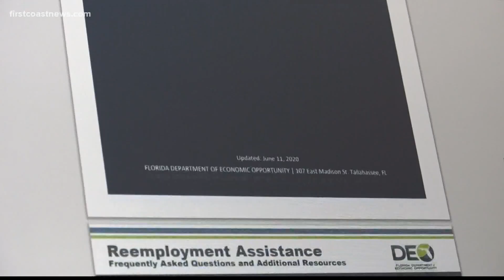Managing money during a pandemic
A financial planner gives advice on how to get your budget in check despite the COVID-19 pandemic.